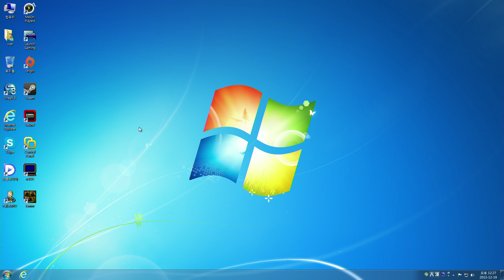킬존:쉐도우폴(KILLZONE SHADOW FALL) 7화